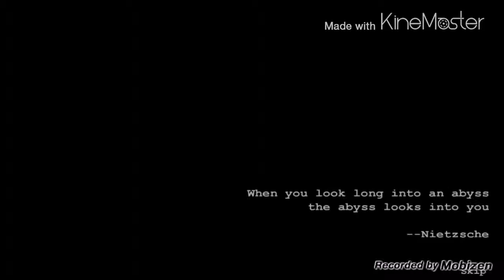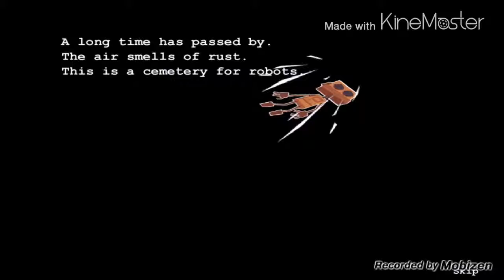Robo5 试玩~ spider man!